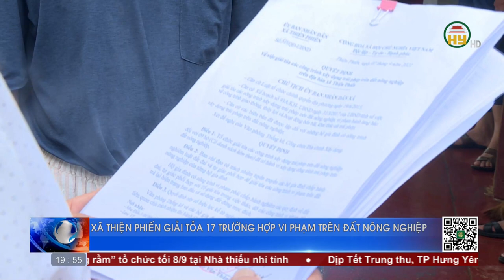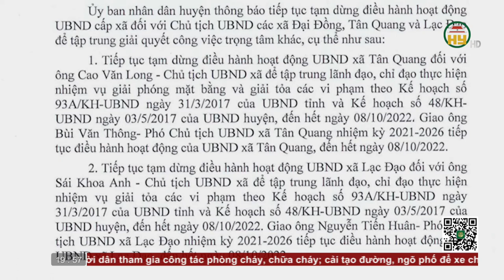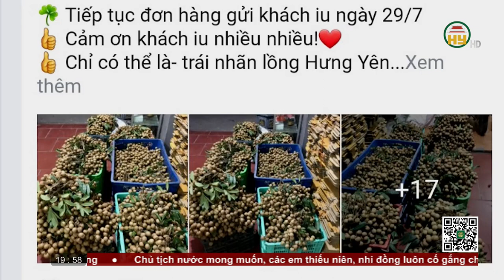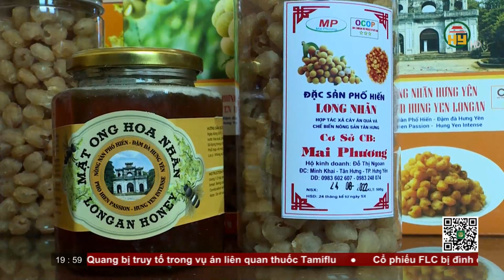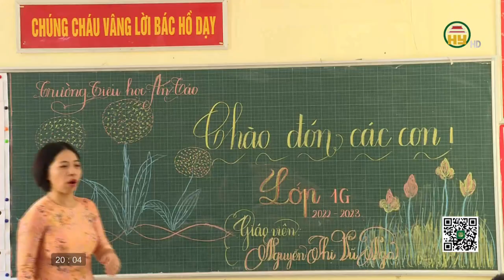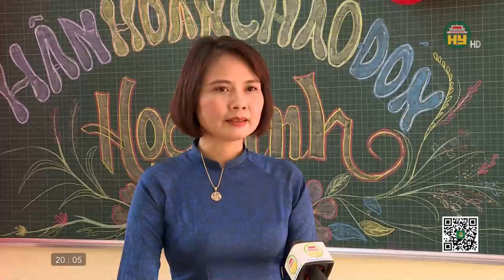Thời sự Hưng Yên thứ 6 ngày 09/09/2022